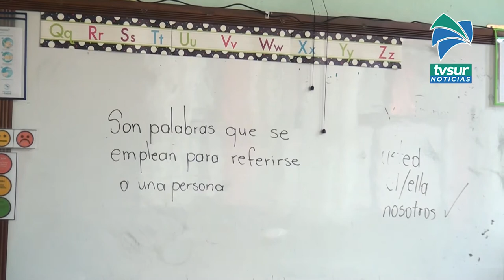Nuevo distanciamiento de un metro permitirá a más estudiantes asistir de forma presencial